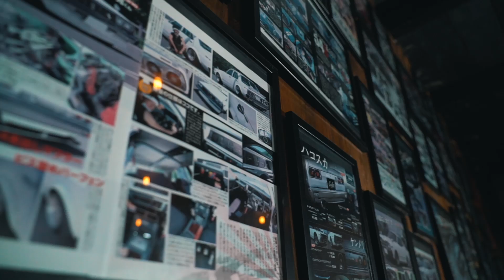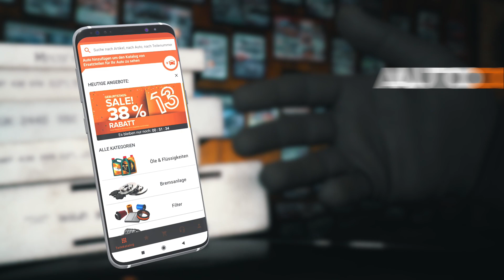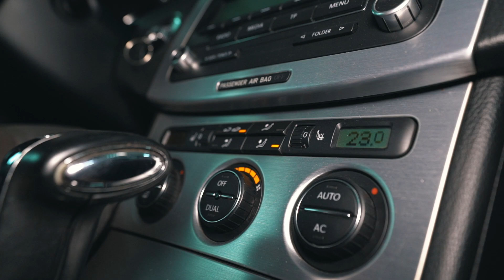Innenraumfilter wechseln [AUTODOC TUTORIAL]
⚡ Alle Video- und Pdf-Tutorials zum Austausch-Teilen: herunterladen und ansehen im AUTODOC CLUB

0:00 — Innenraumfilter / Pollenfilter / Innenraumluftfilter: Schritt-für-Schritt-Tutorial zum Austausch
0:13 — Suchen Sie das Filterelement
0:22 — In anderen Fällen müssen Sie den Windlauf ein wenig anheben
1:08 — Ob ein Auto mit einem Pollenfilter ausgestattet ist, hängt von mehreren Faktoren ab:
1:20 — Einige Fahrzeuge können mit zwei Filtern ausgestattet sein: für grobe und feine Partikel
1:33 — Entfernen Sie die Abdeckung des Pollenfilters
1:39 — Nehmen Sie den Filter heraus
2:14 — Ein falscher Einbau kann dazu führen, dass die Luft am Filter vorbeiströmt
2:30 — Setzen Sie den neuen Pollenfilter ein
3:11 — Wenn sich der Filter in einem Rahmen befindet, sollte dieser Rahmen gereinigt werden